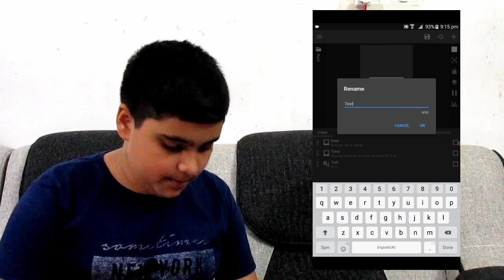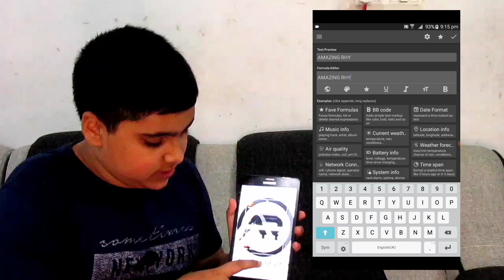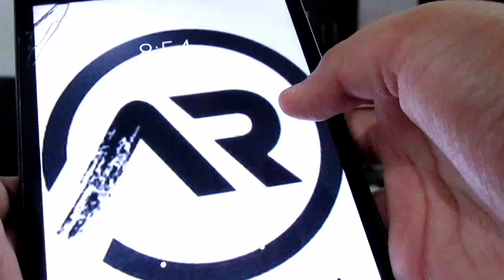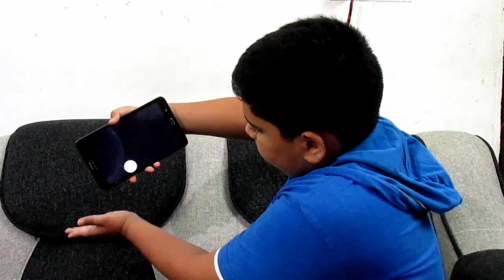5 incredible apps |amazing rhythm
Instagram ID